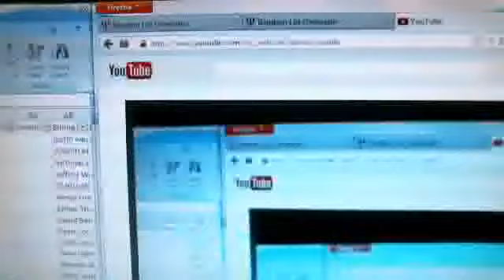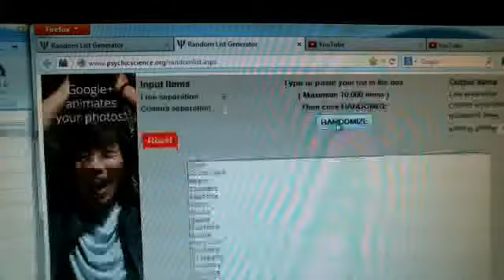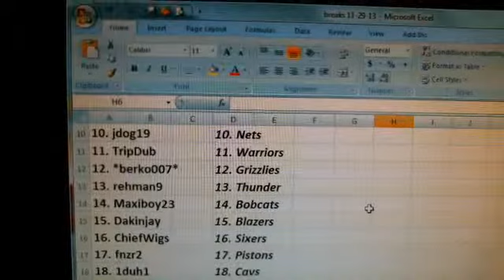Team Draw~2012-13 Panini Elite Series Basketball 15 Box Case Break Black Friday